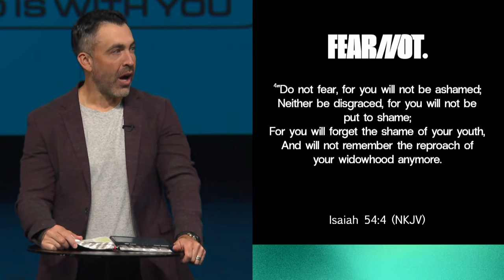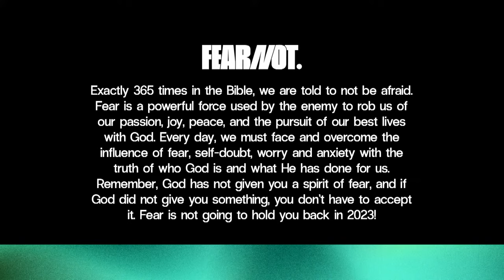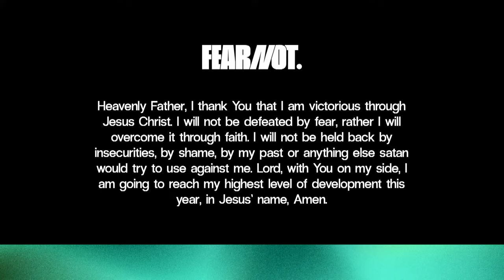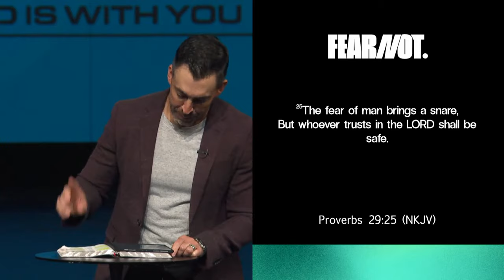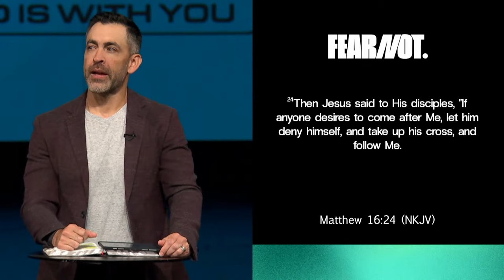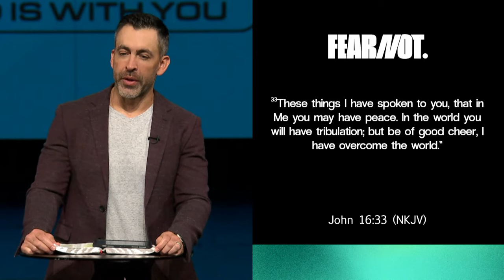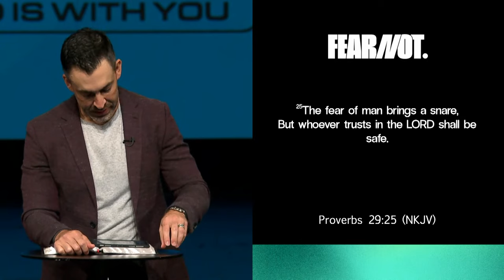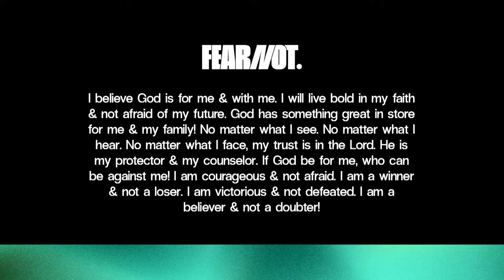ChurchOnline | Fear Not: Part 5